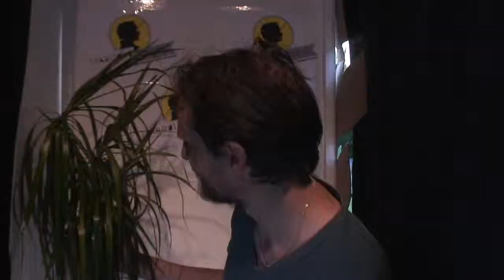Le Traboulomaton à la CGDPP - Tout l'monde dehors 2013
Capsules CGDPP 2013 réalisé pendant le festival de la Cité des Grandes Découvertes et des Petits Plaisirs 2013 organisée dans le cadre de Tout l'Monde Dehors.

Production: Trabouloscope